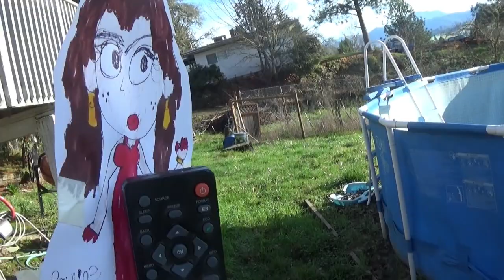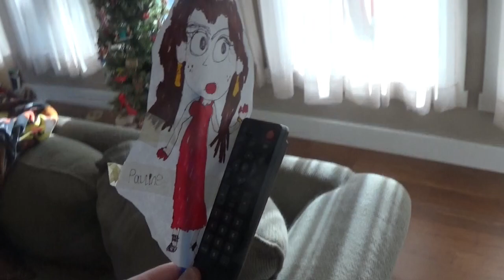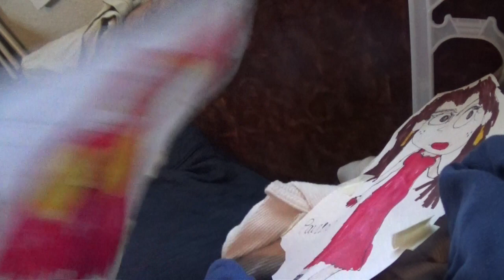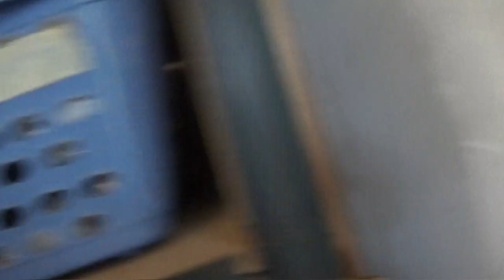Master Mario Bros. the Remote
The Mario Bros. and some of the gang are trying to stop this magic remote from being used which is in the hands of Pauline. A big fight is coming...

My Nintendo Switch friend code:
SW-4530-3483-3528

My Xbox:
Keegan#2541

My Wii U Nintendo Network ID:
AwesomeKeegan126

My Steam:
keeganmantle64

My PlayStation:
Ksm210

Tag-Keegan#8579